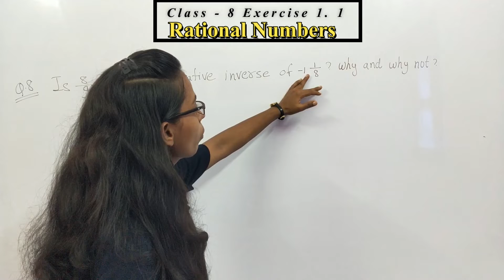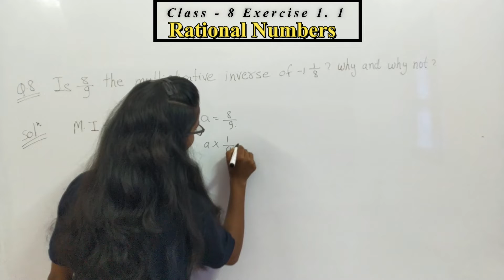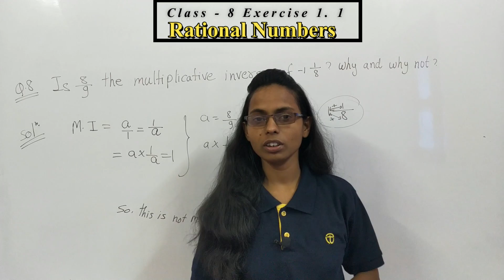Class 8 Maths Exercise 1.1 Question number 8|multiplicative Inverse of two no.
Question number 8). Is 8/9 the multiplicative inverse of -1 1/8? Why and why not?
form of multiplication inverse?
what is the form of multiplicative inverse?
 8/9 the multiplicative inverse of -1 1/8, find its a multiplicative inverse why and why not?

BrightIQ
CBSE  Maths
Ncert Maths
Solved question number 4 Class 8 exercise 1.1 Chapter -1 Rational numbers
CBSE Class 8 Maths in hindi
Best video for class 8 Maths
Best video for CBSE class 8 Maths